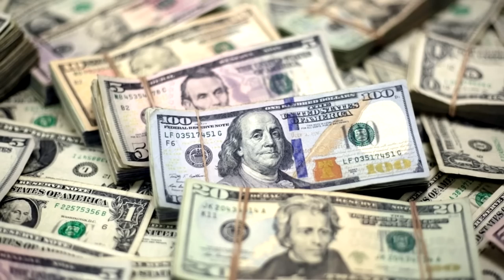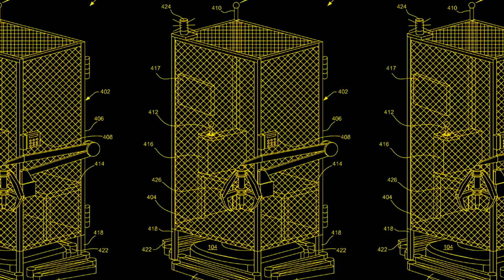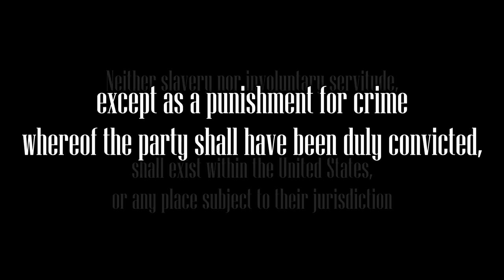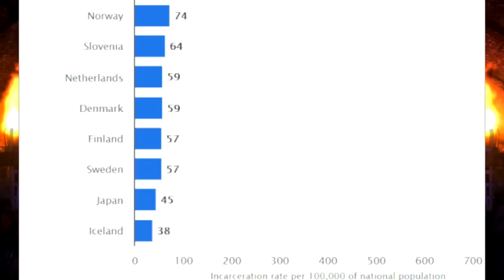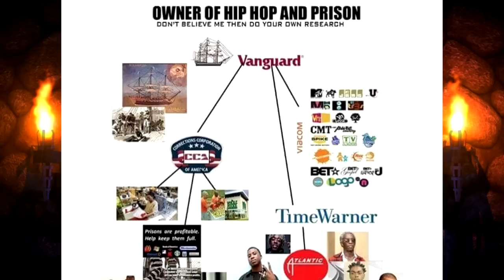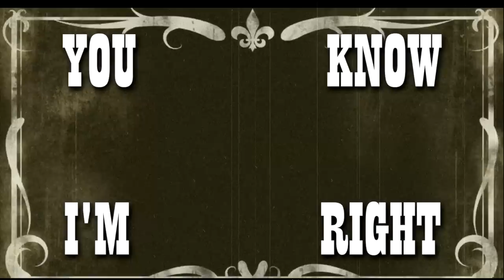Slavery Never Ended - History is a Lie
Alex Lozano
Alex Motter
Danny Van Hecke
Eric Gaudreault
Gabe Zabriskie
Kris McCreery
LANEnabled
Jaren Wimberly
john dude
A Destroyer Guy
Abbimooo
Adam Thomason
Adele Waite
Andy van Harling
Archprophet777
Austin54179
Benjamin Maerkle
carboninstrument
Charles Dunn
Chiorydax
David Paznocht
Edward Carnes
Gus Hemmerechts
Ha-Malach shel Sodot, Hâlal
Impious Imp
Jacemachine Gaming
John Hanson
John McKnight
John Strickland
Jose Bedoya
Keiron Beardmore
Kevin Francisco
kwigbo
leyla de muynck
Marina (@mac.poetry)
Marshterman SS
Michael Perreault
Mitch Tyler
Pocco
Richard Butler
Ryan Krueger
SilentGnome
The Sackinator
The_Toasted_Chee
Thestria
Tim Mitchell
Tori
Trisha
Tyrone McElvenny
Uri Gressel
Vitamin D Gaming